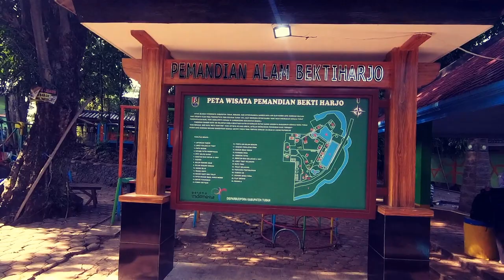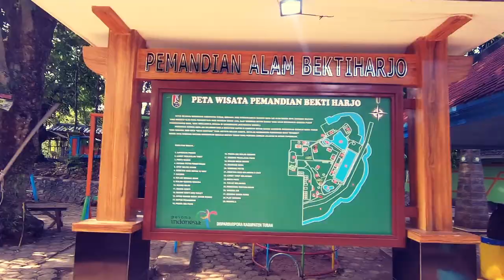Misteri Sendang Widodaren "Bektiharjo" saksi sejarah dan legenda kota Tuban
widodaren atau dikenal dengan nama Bektiharjo merupakan tempat yang konon menjadi awal mula sejarah kabupaten Tuban, dimana Ki Gede Papringan atau Dandang Wacana yang merupakan kakek dari Ranggalawe membuka hutan bambu yang ternyata mengeluarkan air kemudian orang menyebut meTU BANyu jadilah kemudian sebutan daerah baru tersebut mjd Tuban, dahulu kala ditengah sendang ini merupakan tempat tinggal dari Ranggalawe yang juga diturunkan dari kakeknya. Ada makam yang unik ditengah kawasan ini nernama Janur Wendo yg konon merupakan makan dr keturunan Majapahit. Dipinggir sendang ada sebuah batu yang menyerupai perahu yg konon legendanya adalah milik Dampo Awang ketika beradu kesaktian dengan Sunan Kalijaga